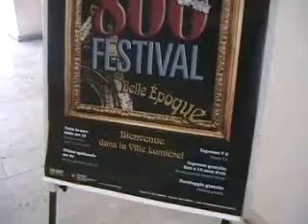Altarimini 800festival 2009